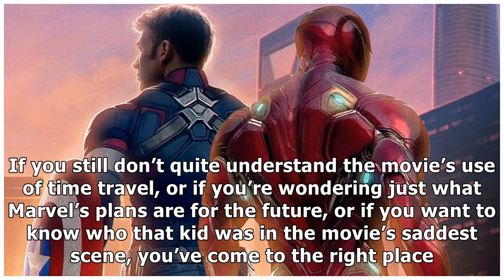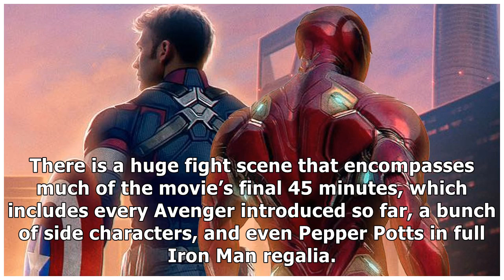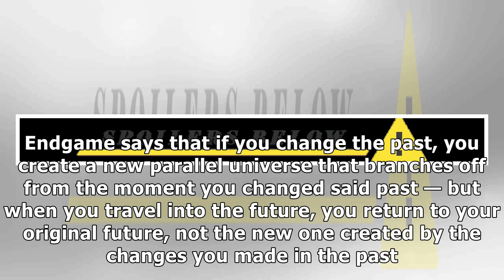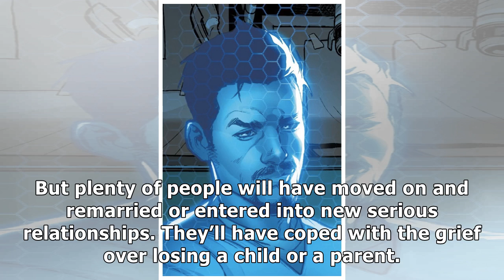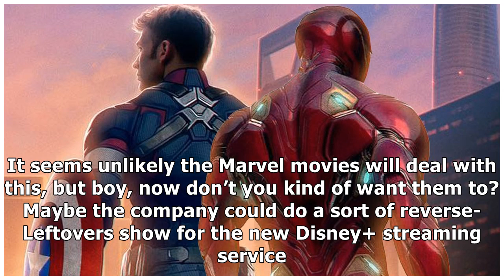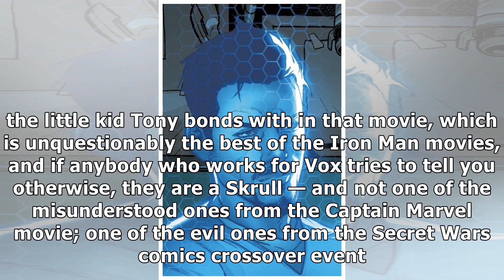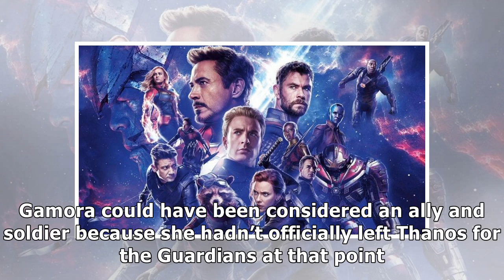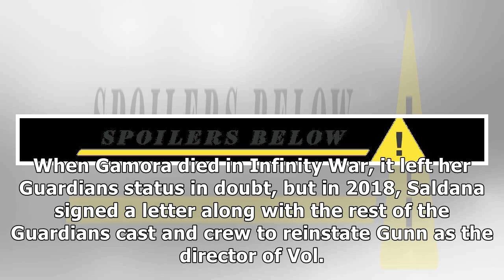Avengers: Endgame’s ending, explained